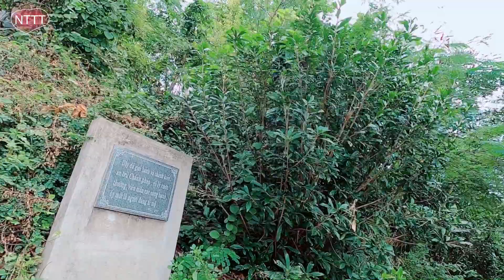Chùa Long Sơn Nha Trang - Chùa Phật Trắng | Nha Trang Trong Tôi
TOUR CITY NHA TRANG 550.000/1 khách
Video hd

Lh đặt tour hoặc thuê xe đi lẻ ☎️ 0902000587

 Lịch trình: TOUR CITY TOUR NHA TRANG

🚌 8h30:Xe đón Quý khách tại khách sạn
9h00: Tham quan NHÀ THỜ. Đây là nhà một nhà thờ công giáo, mang kiến trúc nghệ thuật rất độc đáo của phương tây tại Nha Trang, công trình đồ sộ này nhìn từ xa .được khởi công xây dựng vào năm 1928..
🚌 9h45: tham quan CHÙA LONG SƠN là một trong những ngôi chùa cổ kính trên địa bàn thành phố Nha Trang được xây dựng vào cuối thế kỷ thứ 19 Quý khách sẽ có cơ hội được chiêm ngưỡng bức tượng Kim Thân Phật Tổ cao 24m ngự trên đỉnh đồi..
🚌 10h40: tham quan THÁP BÀ ,Tại đây du khách có thể chiêm ngưỡng công trình kiến trúc và điêu khắc độc đáo của người Chăm được xây dựng. thưởng thức những điệu múa của cô gái  chăm xinh đẹp..
🚌 11h30: Tham quan HÒN CHỒNG , Hòn Chồng là một quần thể khối đá lớn với đủ loại hình thù, xếp chồng lên nhau chạy từ bờ cao xuống biển như có một bàn tay khổng lồ nào xếp đặt, tạo dựng trong một trò chơi xếp hình tinh nghịch, xem biểu diễn dân tộc.
🚌 12h30: Quý khách dùng cơm trưa tại nhà hàng
🚌 13h30: Sau khi dùng cơm trưa, hướng dẫn viên chúng tôi sẽ tư vấn cho quý khách đến với Nhà Yến Nha Trang-  Tham quan nhà nuôi Yến và mua Yến tại chỗ về làm quà (phí tự túc) chất lượng đảm bảo, giá hợp lý ..
🚌 16h00-16h30: Kết thúc chương trình.

👉  Giá Tour Bao gồm:
• Xe đưa đón.
• Hướng dẫn viên.
• Vé tham quan các điểm.
• Ăn trưa.
• Nước suối.

👉Giá tour không bao gồm:
• Các chi phí cá nhân
• Ăn uống ngoài chương trình
• Thuế VAT

👉Giá vé trẻ em:
• Trẻ em dưới 1m miễn phí
• Trẻ từ 1m – dưới 1m3 tỉnh:  70% giá vé.
• Trẻ từ 1m3 tính như người lớn.